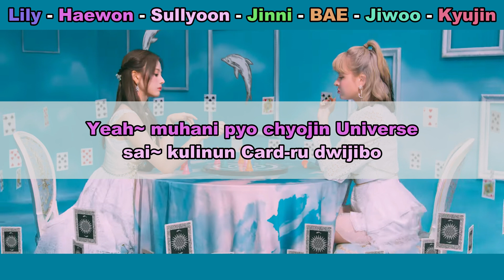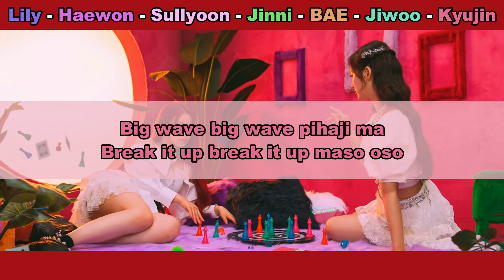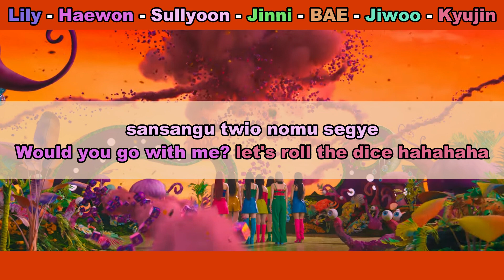Aprenda a cantar NMIXX - DICE (letra simplificada)